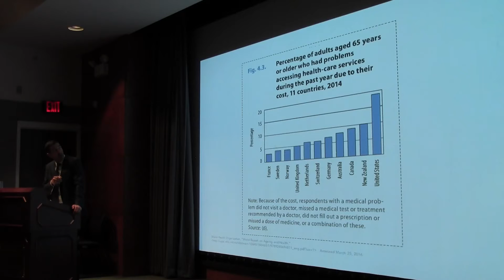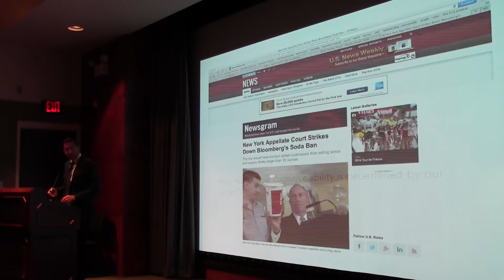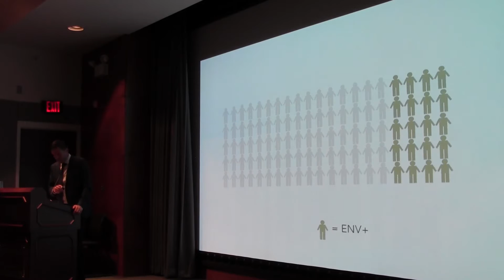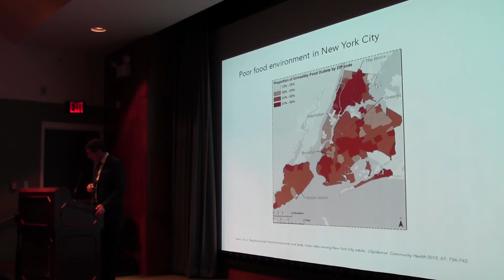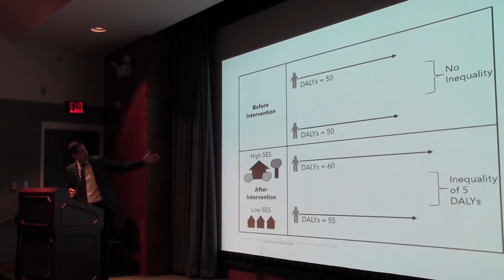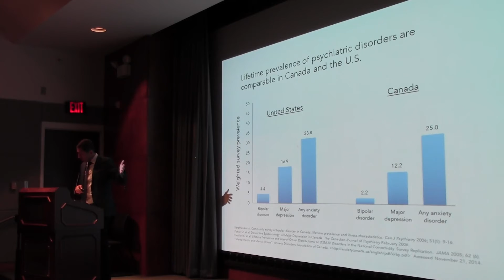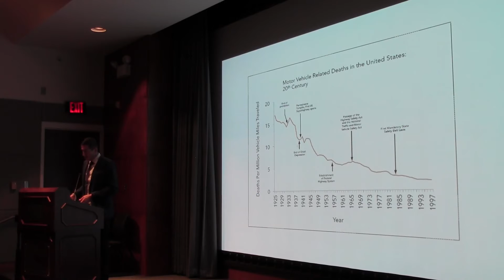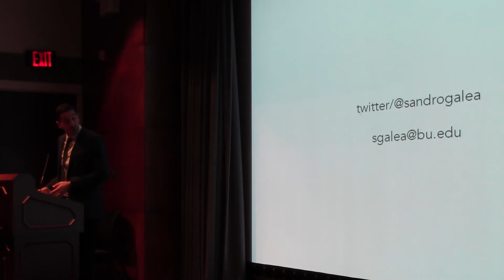Sandro Galea, The social in context. 4/20/2016, part 2/2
The social in context: On rational directions in quantitative population health science.  Part 2/2.

John Cassel Distinguished Lecture, Department of Epidemiology, UNC Gillings School of Global Public Health.

Presented by Sandro Galea, MD, DrPH, Dean and Robert A. Knox Professor, Boston University School of Public Health, April 20, 2016, at Tate-Turner-Kuralt, UNC School of Social Work, Chapel Hill, NC.

The Cassel Distinguished Lecture is supported by a generous gift from Berton and Ellen Kaplan.